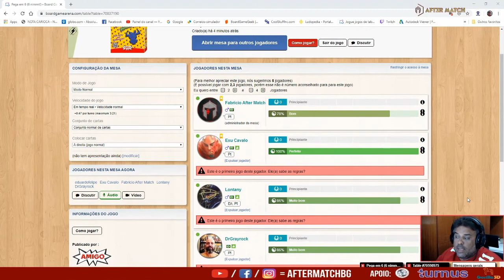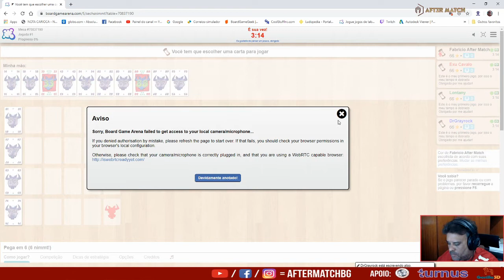Joga com os Cubras #01 - Pega em 6 - After Match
Hoje vamos de Pega em 6 jogo que acabou de chegar pela papergames editora. Além de aprender o jogo, aprenda como cuidar dos seus filhos com silver tape durante a quarentena com o Cubra Camilo!! =D